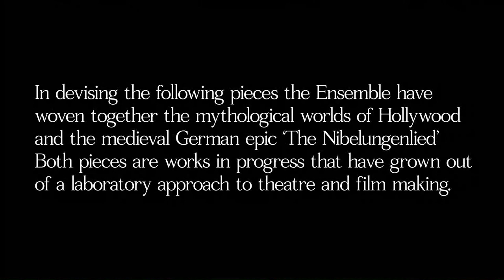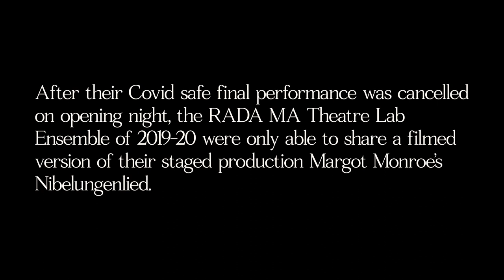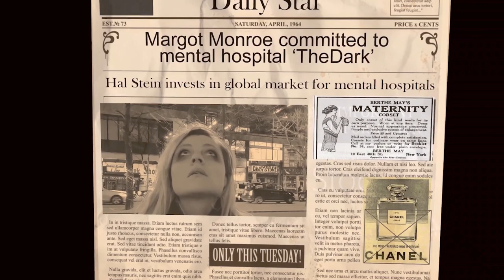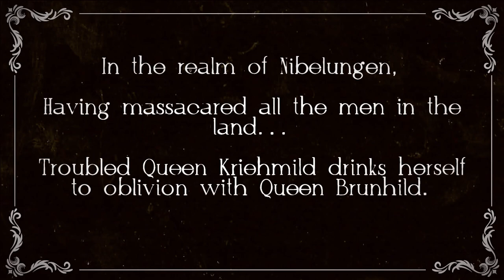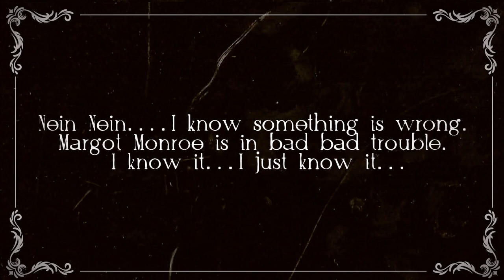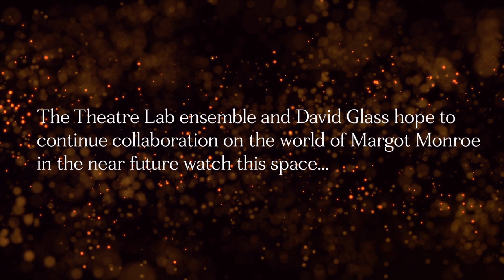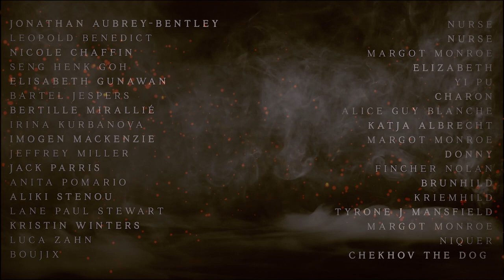David Glass Ensemble and RADA MA Theatre Lab | Coronet Inside Out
At the end of last year, the RADA MA Theatre Lab graduating Ensemble of 2019-20 worked under the direction of David Glass to devise and create a piece of (epic) theatre. The original, staged production of Margot Monroe’s Nibelungenlied was set to take place at RADA Studios in December of 2020, but due to Covid restrictions, the production was prematurely shut down. The cast and crew spend the last days of rehearsal filming the staged version instead, and were able to share it with friends and family at the start of the new year. The Coronet Theatre is very aware of the challenges that young and newly graduated artists are facing at the minute with COVID-19 restrictions, so have commissioned this video to increase the exposure of the newly graduated RADA MA Lab class, as their final performances could not take place in front of a live audience

The Margot Monroe's Nieblugenlied Project that began life as a graduate theatre show has developed into a series of variations on the themes explored. Imagination, Power, Women’s Creative Voices , Illusion and the Hollywood Dream/nightmare . The characters that emerged and the various worlds they inhabit have spawned potentials beyond the initial story.

The RADA Lab Ensemble of 2020, David Glass Ensemble, and The Coronet Theatre set about further exploring and creating the world of Margot Monroe. The Dark and Margot Monroe is the first variation expressed as a film. As the theatre piece used David Glass’s idea of 'Trash Theatre’ - a recycling of existing stories, tropes, clichés and archetypes - so a featurette that was made quickly in lockdown inspired by schlock horror films like ‘Shock Corridor’ The Twilight Zone , Mulholland Drive and Fritz Lang’s Noir thrillers , became the next variation of Margot Monroe's Universe. More to follow….

THE PLAY
Margot Monroe’s Nibelungenlied tells the story of two aspiring actresses set against the Hollywood dream factory. Margot becomes a movie star and Margaret, who is caring for her autistic brother Jonathan, becomes a screen writer.

A tragic love affair and the pressure of rising stardom causes Margot Monroe to seek therapy and fantasise an expressionistic film/theatre version of the ancient German Nibelungenlied whilst Margaret frantically works at her first screenplay.

In devising this piece the Ensemble have woven together the myths of Hollywood and the ancient European myth of the Nibelungenlied.

Written and Directed by David Glass through devising with the RADA MA Theatre Lab 2019-20
Assistant Directors - Briony O’Callaghan and Shanez Pattni
Produced by RADA and David Glass Ensemble

THE FILM
The world’s collective imagination has been destroyed, and once Mega-Director Fincher Nolan has turned an old movie Theatre into a Mental Asylum - The Dark - where Hollywood stars go to ‘recover’… Margot is diagnosed with Inside Out syndrome, and is being primed to fall prey to The Hollywood Trope unless…

Written and Directed By David Glass, in collaboration with members of the RADA MA Theatre Lab 2020
Produced by RADA Lab , David Glass Ensemble, and The Coronet Theatre.

“In theatre we do not solve problems , we play problems"

Cast:
Jonathan Aubrey-Bentley - Nurse
Leopold Benedict - Nurse
Nicole Chaffin - Margot Monroe
Seng Henk Goh - Elizabeth
Elisabeth Gunawan - Yi Pu
Bartel Jespers - Charon
Bertille Mirallié - Alice Guy Blanche
Irina Kurbanova - Katja Albrecht
Imogen Mackenzie - Margot Monroe
Jeffrey Miller - Donny
Jack Parris - Fincher Nolan
Anita Pomario - Brunhild
Aliki Stenou - Kriemhild
Lane Paul Stewart - Tyrone J Mansfield
Kristin Winters - Margot Monroe
Boujix - Chekhov the Dog

Crew:
Editor: Ed Borgnis
Ben Smith - Filming and Editing

For The Coronet:
Andy McDonald - Head of Production
Hetty Shand - Senior Producer
Dahna Borojevic - Development and Marketing

For The David Glass Ensemble:
Artistic Director: David Glass
Producer: Sam Julyan
Associate Producer: Kristin Winters